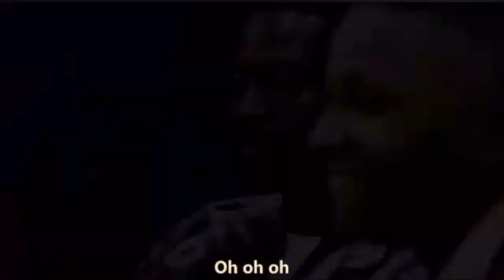Come and enjoy this Jam with the Cheksiz band❤️❤️ Jesus is the King